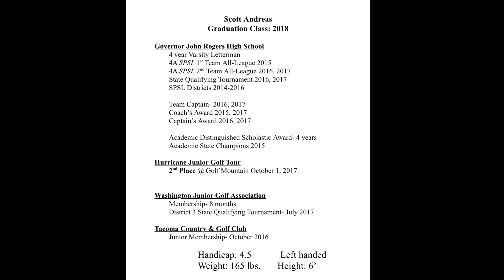Scott Andreas Scout video